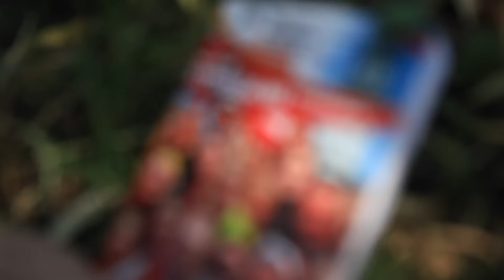WAPM 2015 Grupa Zielona - dzień czwarty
realizacja i montaż: Ela Beszłej
zdjęcia: Ela Beszłej, Natalia Widelska
zdjęcia z drona: Paweł Gutowski
podkład muzyczny: "Do nieba" - Grupa Zielona WAPM